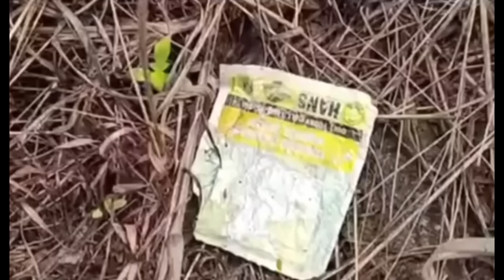വയനാട്ടിലെ ദുരന്തം അനാശാസ്യത്തിന് കിട്ടിയ പടച്ചവന്റെ ശിക്ഷയോ?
VISAL MEDIA